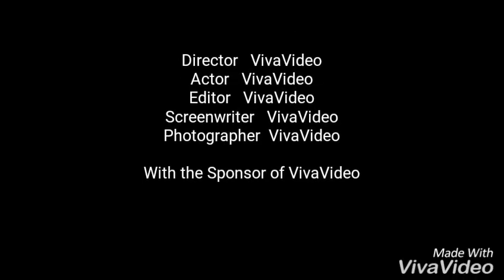Première fois dans la neige pour bébé diabolo 💖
Julie, 16 ans, je suis propriétaire de 2 chevaux !
Idago, 8 ans, Irish cob
Diabolo, 8 mois